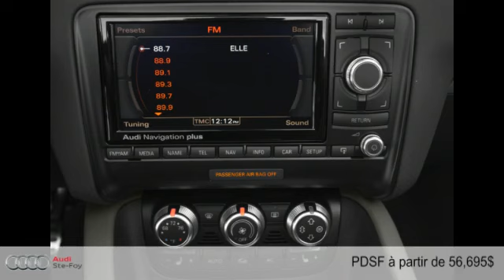Audi TT Cabriolet - Convertible 2015 à Ste-Foy (près de Québec, Lévis et Trois- Rivières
Audi TT Cabriolet - Convertible 2015  à Ste-Foy (près de Québec, Lévis et Trois- Rivières chez Audi Ste-Foy [D2C-1394]